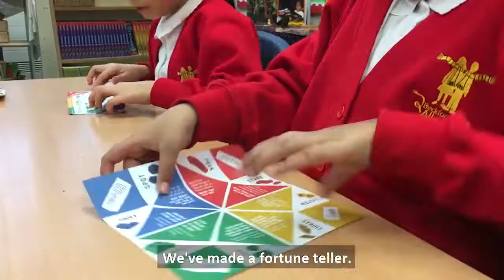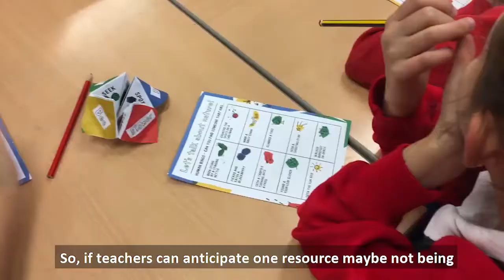Let your ideas run wild! Primary pupils explore nature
Eden Project Communities and the iwill campaign have teamed up to help make it easier for you and your pupils to get involved in environmental youth social action.

We have created a series of adaptable resources to support schools and organisations to take part in environmental social action; with links to the curriculum and the 2019 Ofsted Framework, they encourage and support young people to get the most out of helping nature to thrive.

Watch the video to see how Beckfoot Allerton school in Bradford got on with the resources.